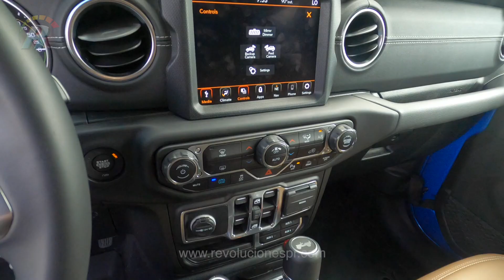Jeep Wrangler Sahara 4Xe 2022 - Test Drive Revoluciones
La marca Jeep, reconocida por sus vehículos todoterreno, lanzó su primera versión eléctrica, el nuevo Jeep Wrangler 4xe.

Este modelo, mantiene el diseño icónico y legendario que le ha dado el favor del consumidor por los pasados 80 años, pero añadiendo detalles en azul, tanto en el exterior como en el interior.

Como todo Wrangler, este mantiene la clasificación Trail Rated, lo que significa que mantiene intacta su legendaria capacidad 4x4 de manejo en cualquier terreno ... Más información